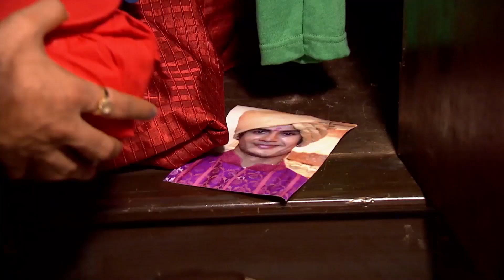Hırsını Düğmeyi Dikerken Aldı 😁 | Sensiz Olmaz Hint Dizisi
Rudra Paro'nun gönlünü almaya çalıştı. "Seni İğnelerim"

Oyuncular:
Gautam Hegde
Shivani Shah
Rahil Qazi
Raghuveer Shekhavat